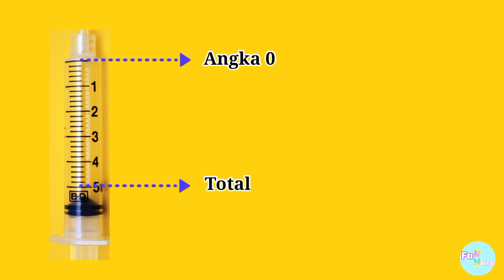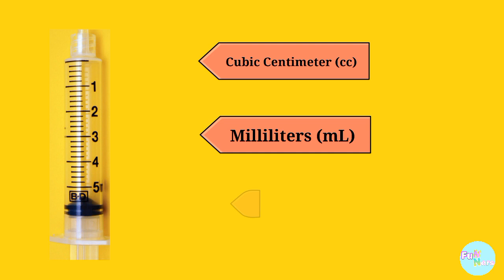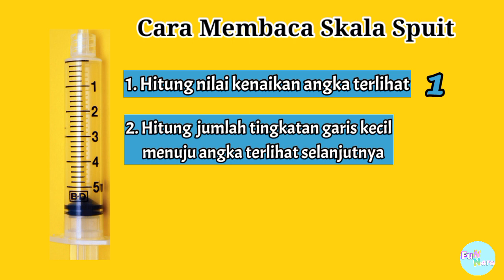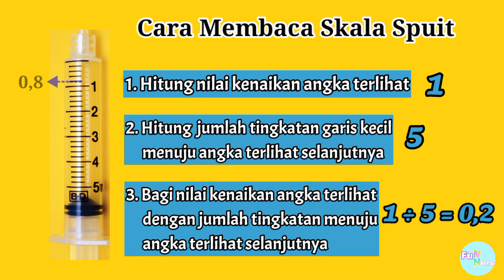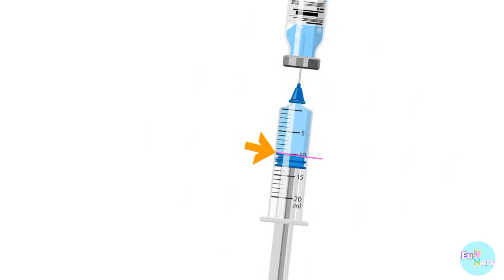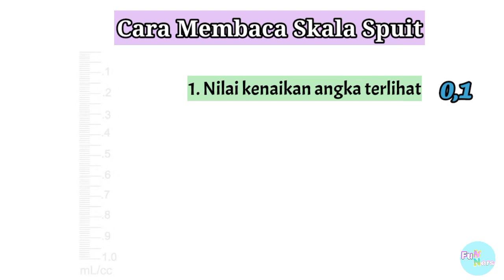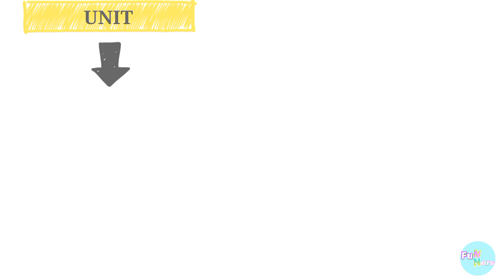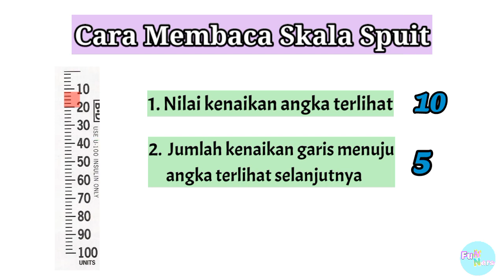Cara Membaca Spuit/ Syringe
Pemberian dosis obat pada klien haruslah tepat karena jika dosisnya kurang maka efek terapi tidak akan tercapai, sedangkan jika dosis berlebih, bisa menimbulkan efek toksik.

Untuk itu, seorang perawat harus memahami cara membaca spuit atau alat suntik, sehingga bisa menyiapkan obat secara parenteral dengan benar.

Spuit memiliki ukuran, skala kalibrasi, dan satuan yang berbeda-beda. Di video ini, kita akan belajar cara membaca spuit ukuran 1 cc, 3 cc, 5 cc, dan 100 unit.